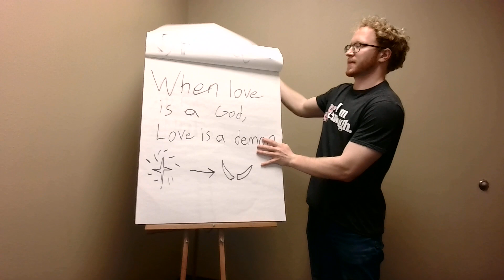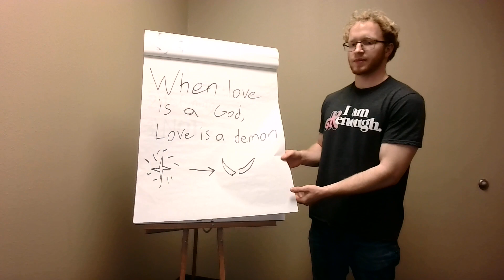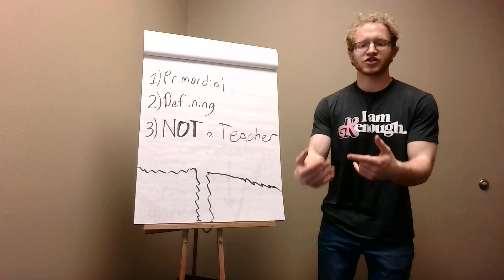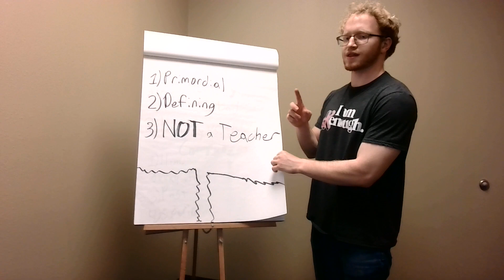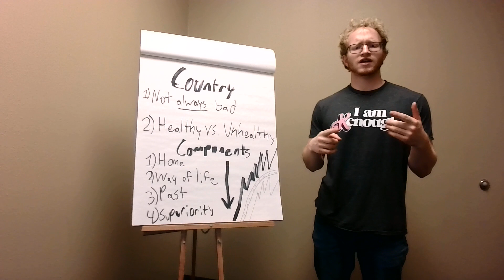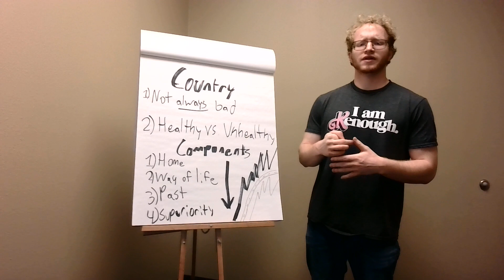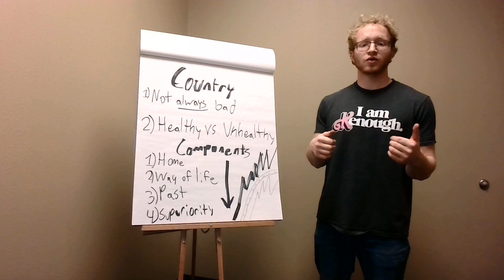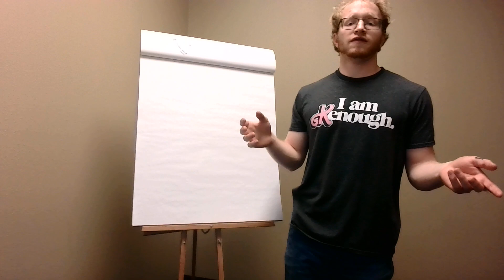Is Patriotism Bad?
I talk through C.S. Lewis' thoughts on Love of Country and Love of Nature